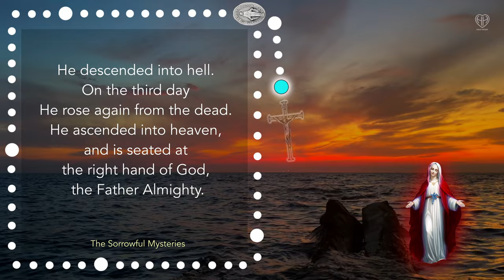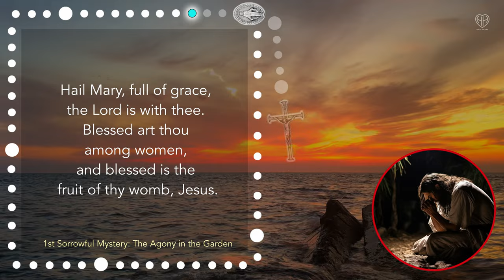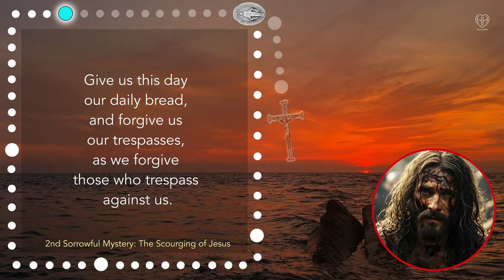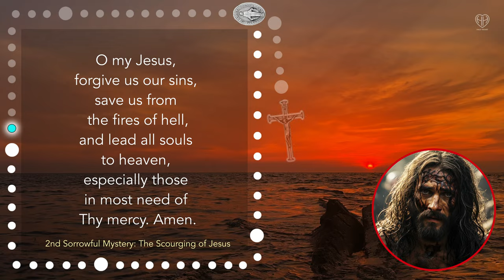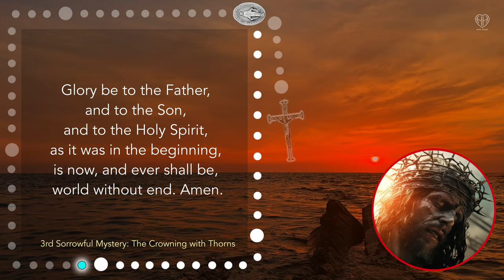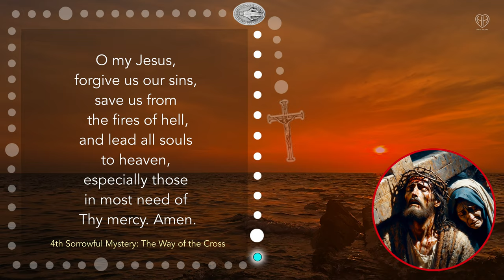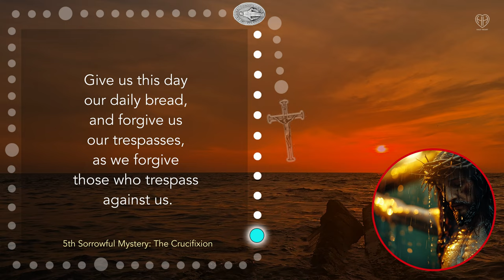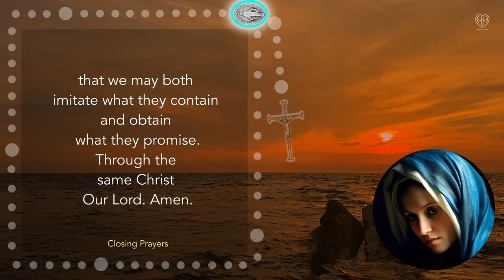TUESDAY ROSARY - Sorrowful Mysteries with MOM - SEP 24 | HALF HEART Rosary Today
Join my Mom and me for Today's Scenic Rosary, the Sorrowful Mysteries with HALF HEART, Today, Tuesday.

Praying the Sorrowful Mysteries of the Holy Rosary for Strength and Peace

Tuesday's Rosary: The Sorrowful Mysteries | Join Us in Prayer

Join my mom and me this Tuesday for the Scenic Rosary - the Sorrowful Mysteries. Led by my mom, this Tuesday Rosary features prayers on key events in the Passion of Christ, including the Agony in the Garden, the Scourging at the Pillar, the Crowning with Thorns, the Way of the Cross, and the Crucifixion and Death of Jesus. The scenic video was filmed by Half Heart - God Bless!

00:00 TUESDAY ROSARY - Sorrowful Mysteries
03:22 1st Sorrowful Mystery - Agony in Garden
08:17 2nd Sorrowful Mystery - Scourging of Jesus
13:23 3rd Sorrowful Mystery - Crowning with Thorns
18:22 4th Sorrowful Mystery - Way of the Cross
23:15 5th Sorrowful Mystery - Crucifixion of Jesus
28:19 CLOSING PRAYERS
29:44 HALF HEART